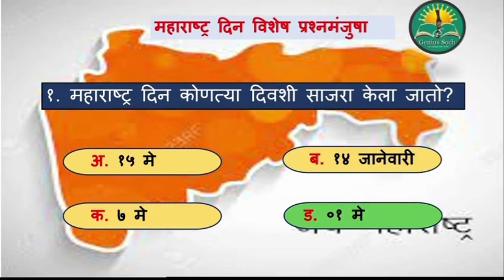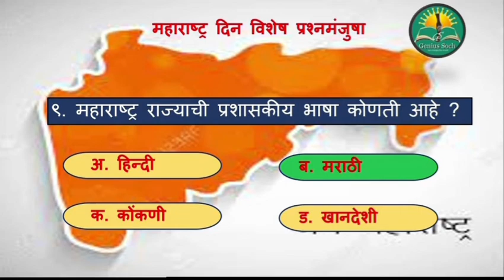महाराष्ट्र दिन प्रश्नमंजूषा/ महाराष्ट्र दिन विशेष 2021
महाराष्ट्र दिन प्रश्नमंजूषा/ महाराष्ट्र दिन विशेष 2021# महाराष्ट्र निर्मिति कधी झाली?
by: राधाकृष्ण शेंडे